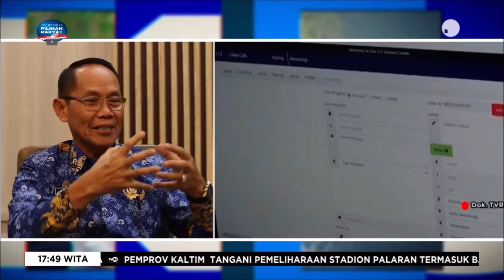KTHI TVRI KALTIM SPESIAL IMLEK Minggu 22 Januari 2023 Aisy Gunadi